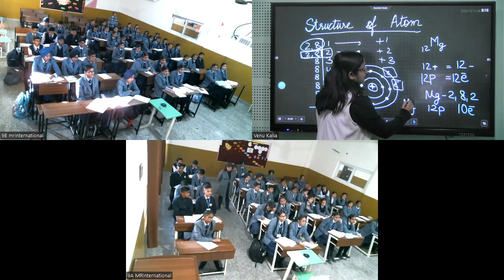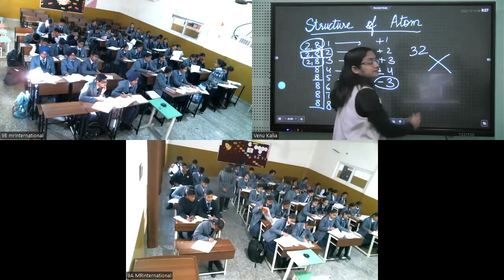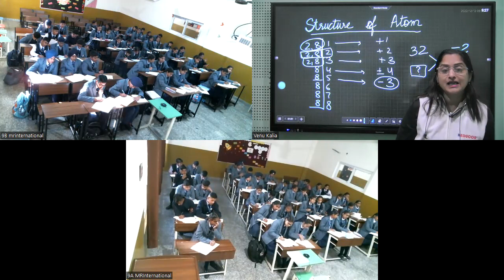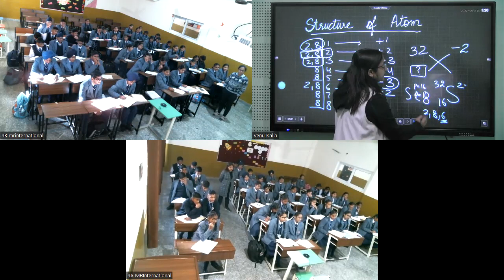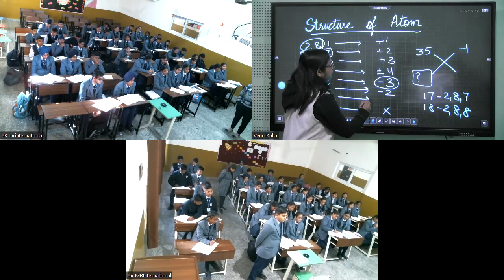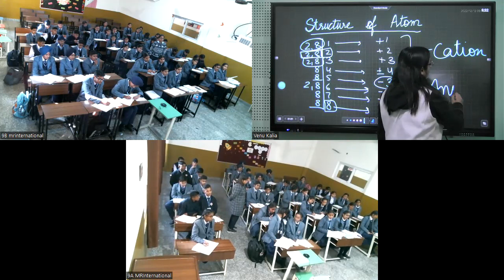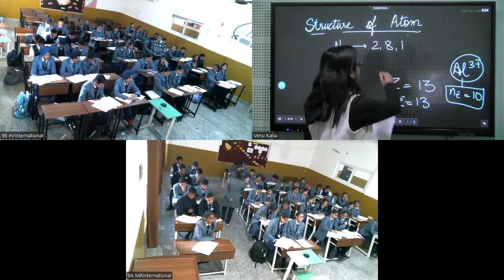Mr Intl. Science(Chem) 13.12.2022 Part-1